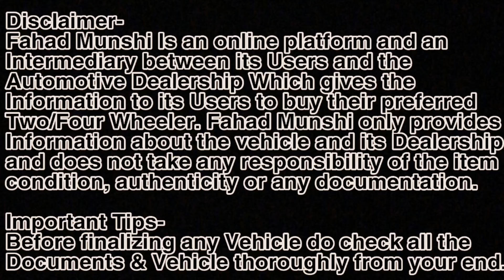Dealer Rate पर खरीदे गाड़ियां🔥Second hand Cars For Sale|Used Cars Market in Mumbai|Cheapest used car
BEST SECOND HAND CARS IN Navi Mumbai India
BEST NEW CONDITION CARS AVAILABLE IN THIS MARKET.
LOAN FACILITY Available
ALL KINDS OF CARS AVAILABLE HERE
Easy Finance Available

Address-Kharghar, Navi Mumbai - 410210, Near Prime Mall, Sector 12

*Camera Mic
*Camera Bag
*joby Tripod